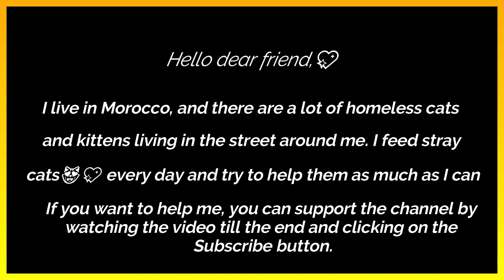We obtained a satisfactory result for treating the stray cat from a disease that burns its skin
I live in Morocco, and there are a lot of homeless cats and kittens living on the street around me. I feed the stray cats😻💖 every day and try to help them as much as I can.
Don't miss the delightful stories, adorable rescues, and valuable ideas about cat care🐾
sweetest kittens.
the cutest kittens videos.
crying kittens.
best kittens and mother cat videos.
the sweetest kittens in the world.
kittens living on the cutest street.
angry mother cat and kittens.
sweetest kittens playing.
kittens sucking her mom's breast.
the cutest kittens that meow.
the best kittens videos of the world of cats youtube channel.
cute kittens that you will fall in love with.
these kittens are the cutest kittens in the world.
the cutest kittens you have ever seen.
very kind and cute kittens.